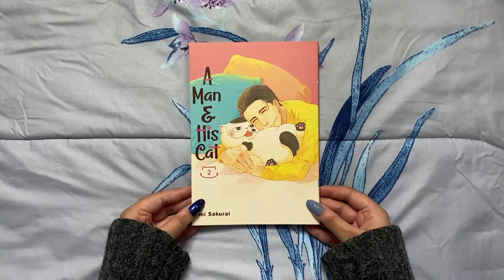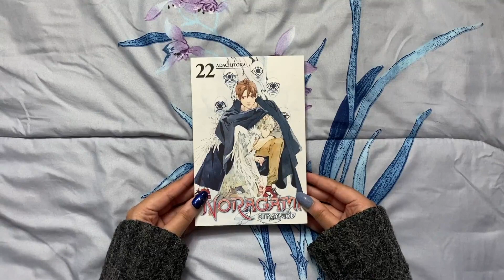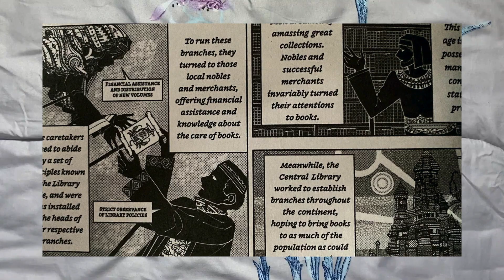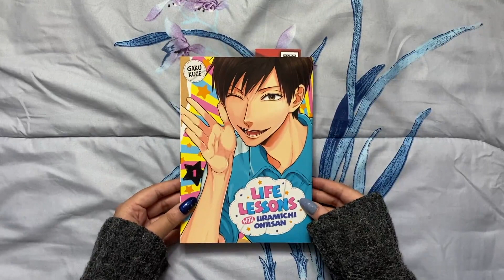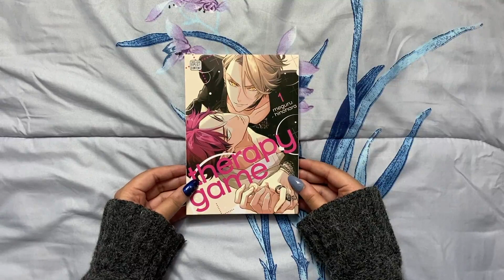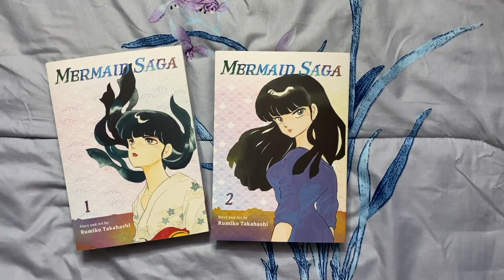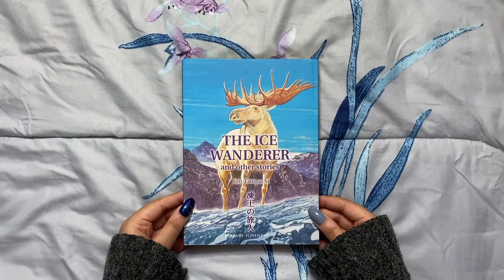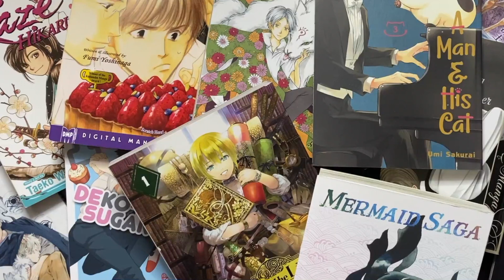a birthday manga haul! (50+ volumes)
open me! (っ⌒‿⌒)っ

consider donating to red canary song, a grassroots organization committed to decriminalizing sex work and promoting labor rights for sex workers

i’m also sorry this video is so long. i have so much respect for people who regularly make long videos. i'm typing this as it uploads. it's been almost 5 hours. less than halfway done. i'm only in slight agony lolol

in total from filming to editing to trying to speak coherently, i think i spent almost 14 hours on this. so what's a couple more hours waiting for it to upload?

it actually took me quite a long time to film a manga haul in the first place. if you were to look at my google doc with my notes for this video, you'd see that i actually created this doc in october 2020.

every couple weeks i would try and write notes for a haul and every couple weeks i would give up and delete everything. eventually, it felt inevitable that i just wasn't going to make videos anymore. i'm not sure what changed this time, but i'm proud that i finally finished this. as my friend always reminds me - done is better than perfect.

i'm also quite proud of this because i enjoyed sharing my thoughts! for a long time, i doubted whether i was qualified to talk about manga (yeah, i know lol), but i'm glad i'm slowly gaining some confidence. to be honest, i'm still a little nervous that no one will care about this video or that someone will think i was completely wrong about a certain series. but i had fun. and i enjoyed watching it. that's all that matters, right?

finally, i hope your saturday night was more eventful than mine. and i truly mean it when i say i hope you're doing well. i hope you read something great. if you're like me and struggling to find motivation to do anything, just know that whatever you did do today was more than enough.

all of the photos seen in this video were taken by me using my own books. please note that i don't claim ownership of the series seen here. all of the photos were solely used to enrich the video and make it more informative.

샛별 씨 감사합니다 ~

hey, you! thanks for reading all the way to the end~